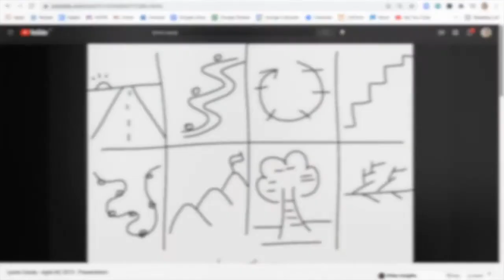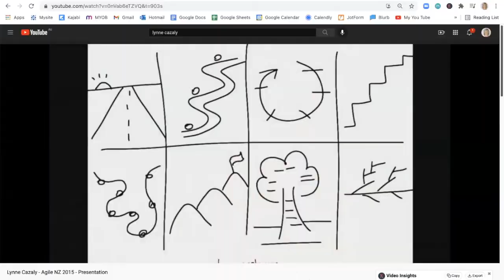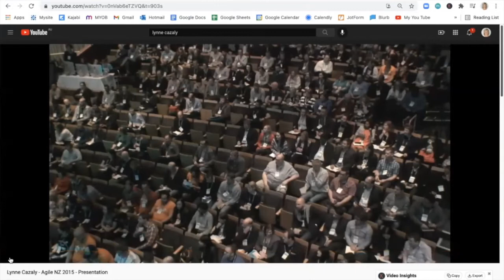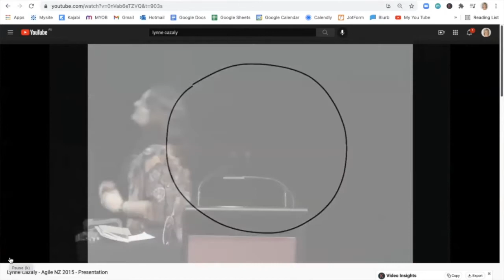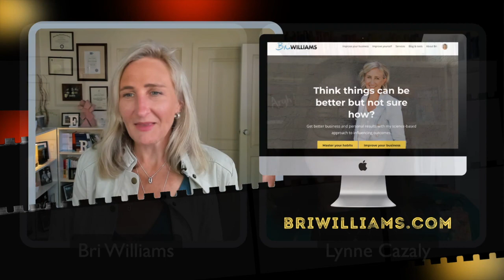The power of pictures: Presentation skills with Lynne Cazaly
When presenting, how can you use visuals to engage your audience?

In this episode of Talking Talks Bri speaks with Lynne Cazaly.

We talk about the power of paper and technology to capture and refine ideas, the importance of allowing ideas to percolate, productivity tips like time boxing and voice-to-text, holding engagement by varying your pace and even Lynne's stationery habit!

Shownotes:

- Lynne mentioned Evernote as a productivity tool and Resonate by Nancy Duarte.
- Bri mentioned a presentation on 'precrastination' which was by Adam Grant.

About Bri:
Bri is the Behaviour Explainer, an expert in applying behavioural science to everyday work and personal issues. She founded her consultancy People Patterns in 2011, is the author of five books and created Talking Talks to demystify the craft of public speaking. More about Bri

About Lynne:

Lynne Cazaly helps individuals, teams and businesses transition to better ways of thinking and working.

Lynne is an international keynote speaker, multi-award winning author and a master facilitator.

She is an experienced radio broadcaster, presenter and producer having presented more than 10000 hours on-air. Her background is as a communication specialist, having lectured in under-graduate and post-graduate programs in several of Australia's Universities and consulting to different industries and sectors on change and transformation.

Lynne can help you think better, make sense of information and handle the realities of workplace overwhelm and information overload with her clever hacks and ingenious processes, tools and methods.

Lynne is an experienced board director and chair and an avgeek, loving everything aviation, helicopters and air traffic control.

She is the author of 8 books.

About Talking Talks:
Talking Talks is a behind-the-scenes look at how world class speakers craft and deliver their presentations. A video series created and hosted by behavioural specialist Bri Williams, you'll hear from real-life public speakers about their approach to presenting.